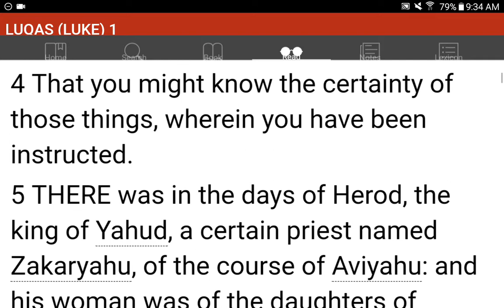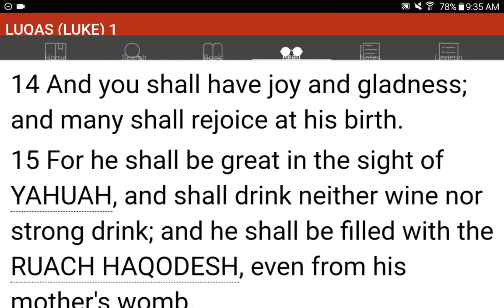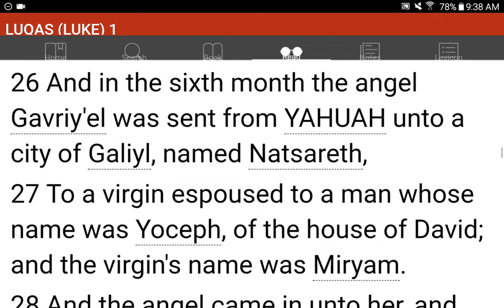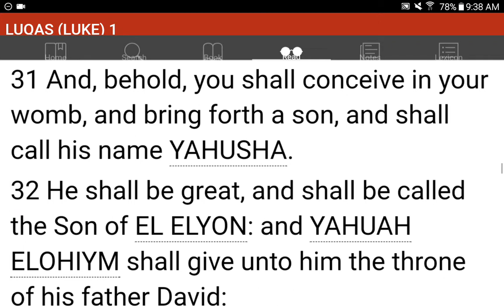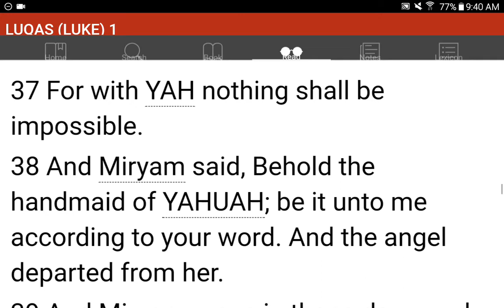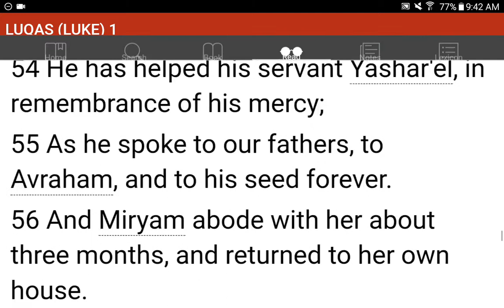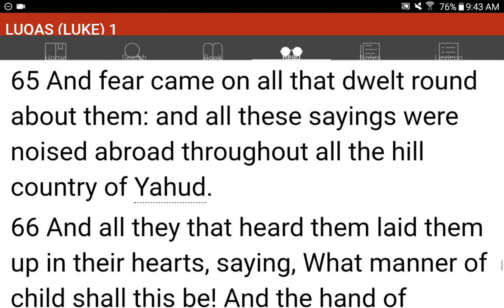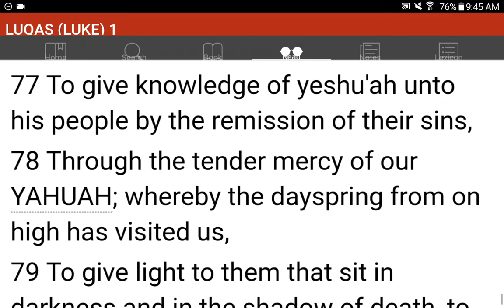💜h?™ "What's the MOST HELPFUL & SIMPLEST WAY that WORKS?"™ GIVE 1P/Month NOW! GCash